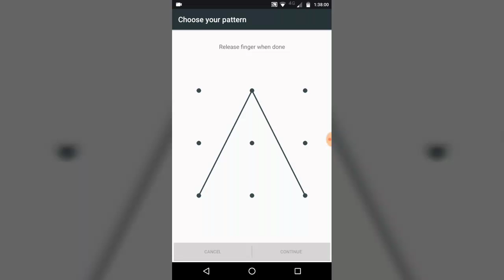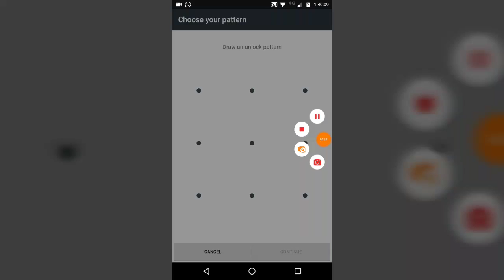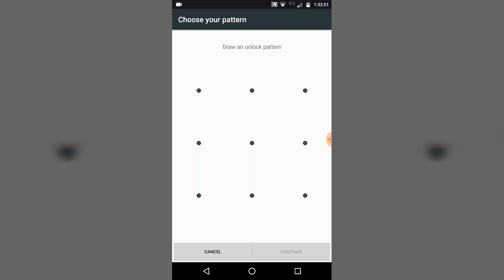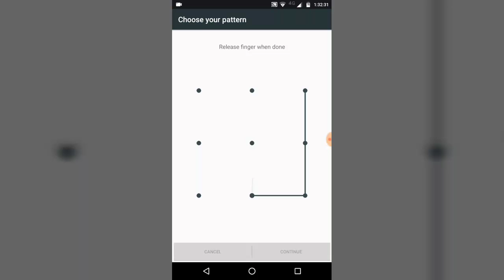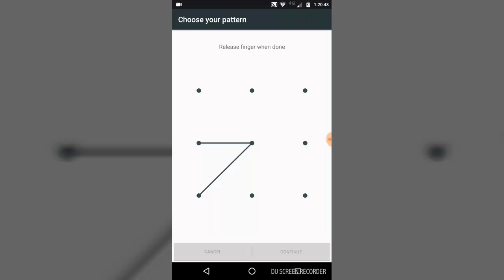Android Amazing Patterns A-Z Secure It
Secure Android by these patterns.
Do not use a fingerprint as it is not secured.